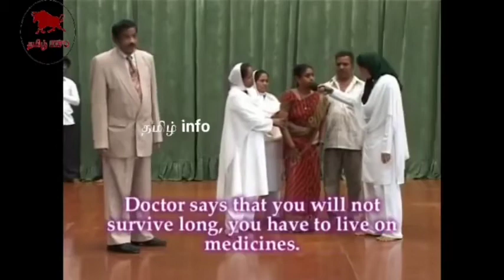கிறிஸ்தவரோ முஸ்லிமோ கடவுளை மட்டும் நம்பு, பாதிரியாரை மௌலானாவை முல்லாவை நம்பாதே!